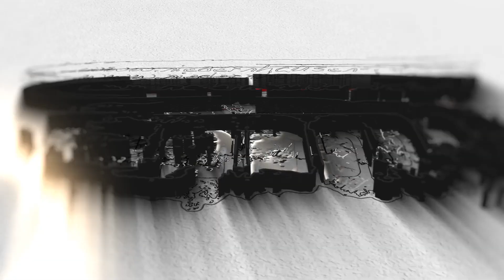Burg Eppstein ist wieder für Besucher geöffnet!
Burg Eppstein ist wieder für Besucher geöffnet! 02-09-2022